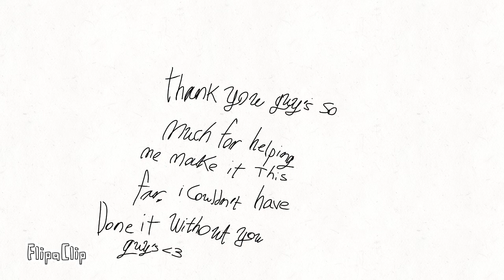30 subs special